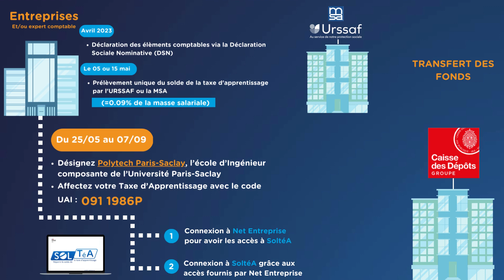Taxe d'apprentissage 2023 Polytech Paris-Saclay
La taxe d’apprentissage a pour objet de faire participer les employeurs au financement des formations initiales technologiques et professionnelles.
C’est le seul impôt obligatoire pour lequel l’entreprise décide librement de son affectation. Cette année, ce solde correspond à un taux de 0.09% de la masse salariale annuelle.

Polytech Paris-Saclay est habilité à percevoir le solde de la taxe d’apprentissage.

Vous êtes un ancien élève de Polytech Paris-Saclay, un partenaire, un employeur, en affectant votre taxe d’apprentissage à l’école, vous nous aidez à former vos futurs collaborateurs en phase avec l’évolution de vos besoins de demain.

Le solde de votre taxe d’apprentissage est a verser du 25 mai au 07 septembre 2023 en suivant la procédure :
Désignez Polytech Paris-Saclay, l’école d’Ingénieur composante de l’Université Paris-Saclay
Affectez votre Taxe d’Apprentissage avec le code UAI : 091 1986P
Répartissez votre affectation en pourcentage de la somme due au titre du solde de votre taxe d’apprentissage
Dites-nous que vous nous soutenez en vous identifiant sur notre